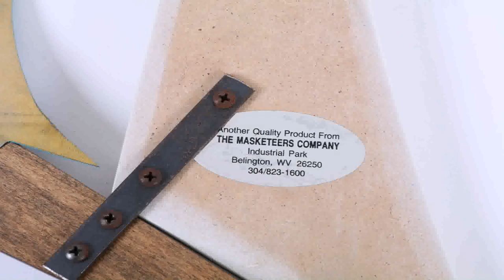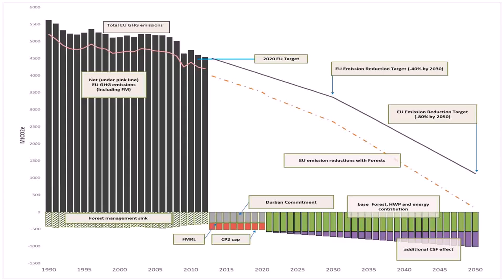Office Space Online Vose (see description)